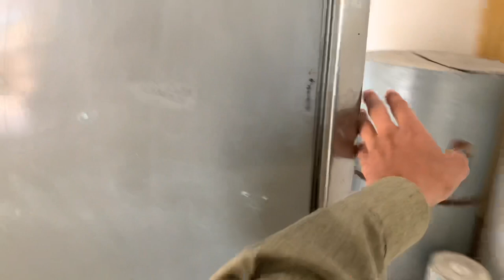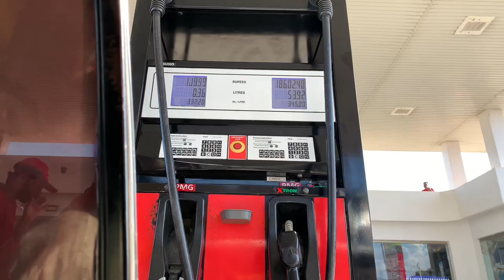Ya Pasnd Ha In Dono Ko 😅Aj Ka Special Vlog Watch Full Video❤️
Assalamu alaikum 🤝
I hope you fine and awesome 👏
Love you all
Need support

search history off Kuri sher
2 azeem jangha larna wala sher 1977 🙌😈